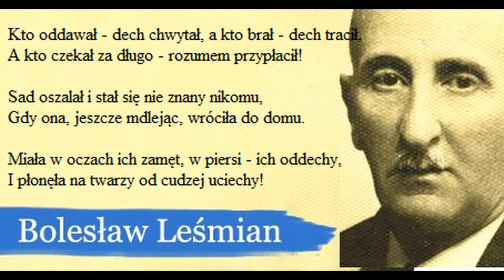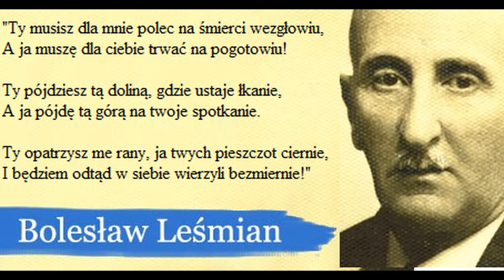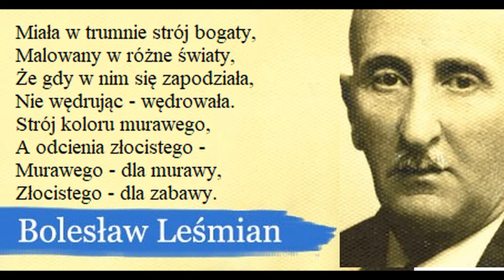Leśmian - Strój - Śpiewa Magda Umer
Śpiewa Magda Umer

Miała w sadzie strój bogaty,
Malowany w różne światy,
Że gdy w nim się zapodziała,
Nie wędrując — wędrowała.
Strój koloru murawego,
A odcienia złocistego —
Murawego — dla murawy,
Złocistego — dla zabawy.

Zbiegło się na te dziwy aż stu płanetników,
Otoczyli ją kołem, nie szczędząc okrzyków.

Podawali ją sobie z rąk do rąk, jak czarę:
«Pójmy duszę tym miodem, co ma oczy kare!»

Podawali ją sobie z ust do ust na zmiany:
«Słodko wargą potłoczyć taki krzew różany!»

Porywali ją naraz w stu pieszczot zawieję:
«Dziej się w tobie to samo, co i w nas się dzieje!»

Dwojgiem piersi ust głodnych karmiła secinę:
«Nikt tak słodko nie ginął, jak ja teraz ginę!»

Szła pieszczota koleją, dreszcz z dreszczem się mijał,
Nim jeden wypił do dna — już drugi nadpijał.

Kto oddawał — dech chwytał, a kto brał — dech tracił,
A kto czekał za długo — rozumem przypłacił!

Sad oszalał i stał się nieznany nikomu,
Gdy ona, jeszcze mdlejąc, wróciła do domu.

Miała w oczach ich zamęt, w piersi — ich oddechy,
I płonęła na twarzy od cudzej uciechy!

«Jakiż wicher warkocze w świat ci rozwieruszył?»
«Ach, to strzelec — postrzelec w polu mnie ogłuszył!»

«Co za dreszcz twoim ciałem tak żarliwie miota?»
«Śniła mi się w śródlesiu burza i pieszczota!»

Mać ją, płacząc, wyklęła — ojciec precz wyrzucił,
Siostra łokciem skarciła, a brat się odwrócił.

A kochanek za progiem z pierścieni ograbił,
I nie było nikogo, kto by jej nie zabił.

I nie było nikogo, kto by nie był dumny,
Że ją przeżył, gdy poszła wraz z hańbą do trumny.

Tylko Bóg jej nie zdradził i ślepo w nią wierzył,
I przez łzy się uśmiechał, że ją w niebie przeżył.

«Ty musisz dla mnie polec na śmierci wezgłowiu,
A ja muszę dla ciebie trwać na pogotowiu!

Ty pójdziesz tą doliną, gdzie ustaje łkanie,
A ja pójdę tą górą na twoje spotkanie.

Ty opatrzysz me rany, ja twych pieszczot ciernie,
I będziem odtąd w siebie wierzyli bezmiernie!»

Miała w trumnie strój bogaty,
Nie wędrując — wędrowała.
Strój koloru murawego,
A odcienia złocistego,
Murawego — dla murawy,
Złocistego — dla zabawy.